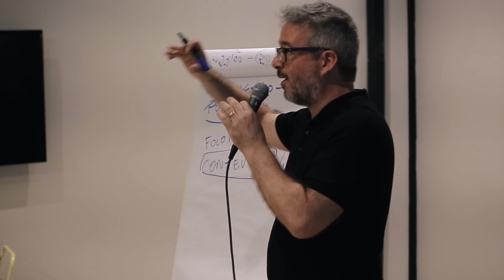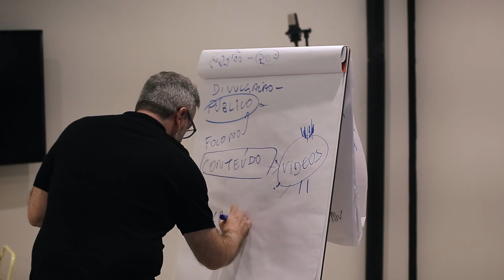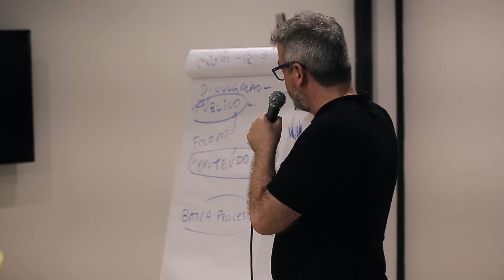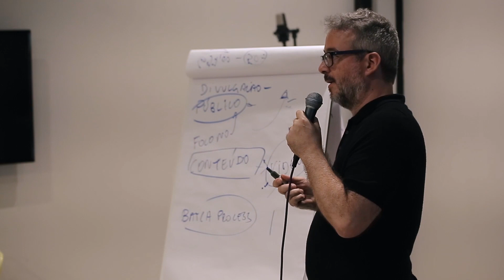Entender isso mudou minha vida!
Músicos!
Você precisa produzir conteúdo em vídeos para divulgar seus projetos.
SUPER importante.
Na verdade PRIMORDIAL.

Obrigado ao Espaço 7 Criativo!